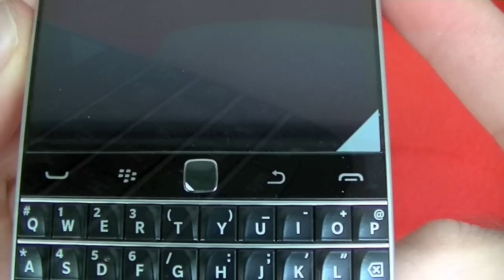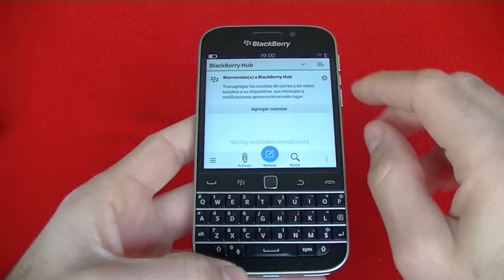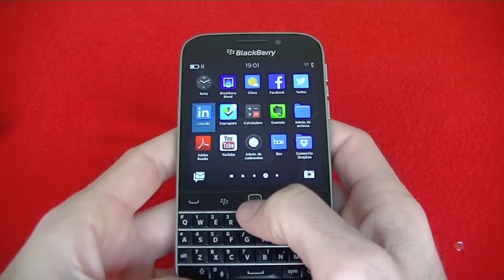BlackBerry Classic unboxing (en español)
BlackBerry Classic unboxing, en español. El nuevo dispositivo, sistema operativo BlackBerry 10, recupera las teclas y trackpad característicos en Smartphones como el Bold 9900 y Curve Series. ¡Se agradece!

El BlackBerry Classic trae un procesador Qualcomm de doble núcleo a 1,5Ghz, 2GB de RAM, 16GB de memoria interna, pantalla LCD de 3,5", cámara trasera de 8MP y batería de 2515mAh.

Por el momento, con las fotografías de muestra obtenidas, parece que el rendimiento de la cámara es superior a terminales como el Q10, Z30 y Q5.

Contenidos adicionales,

"marcCEcases Tecnologia", tu canal de tecnología para estar al día de nuevos Smartphone Android, BlackBerry y Windows Phone.